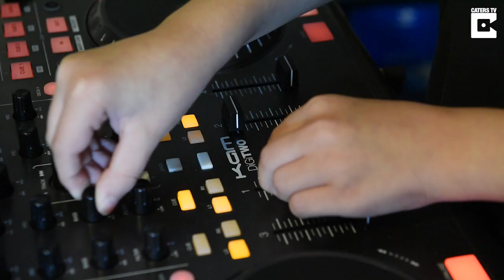12 Year Old Boy Becomes Impressive DJ But Cant Go In Clubs Yet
ID: 1541722

A 12-year-old DJ who learnt to sing the lyrics to The Prodigy’s Omen at the age of only three wows audiences at his live gigs – despite the fact he’s not even old enough to go to a nightclub.

Logan Wright-French, who uses the stage name Kid Breaks, dreams of one day having own record label and making DJing his career.

The youngster from Peterborough, Cambs, who has cystic fibrosis, only began learning to DJ two years ago.

Logan said: "DJing is the biggest thing in my life, it’s what drives me.